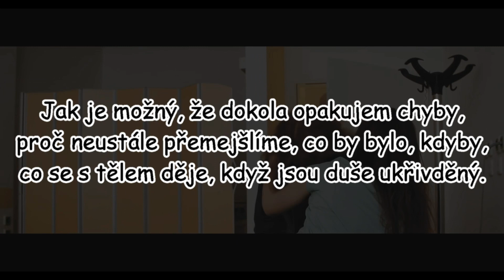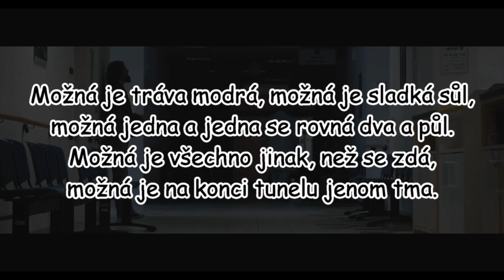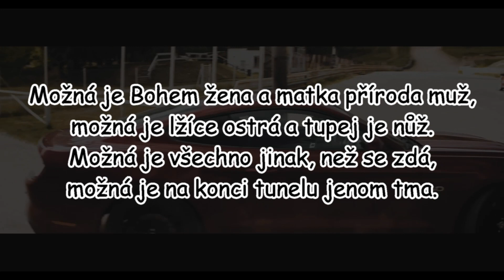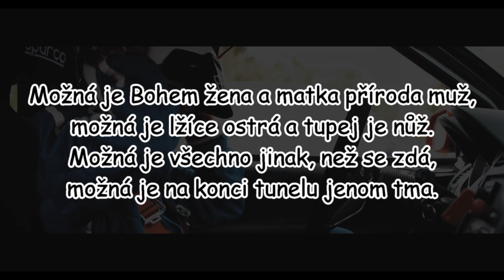HARLEJ - Možná | TEXT | Pavel Kozler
Text k písničce Možná

Píseň použitá ve videu: HARLEJ - Možná